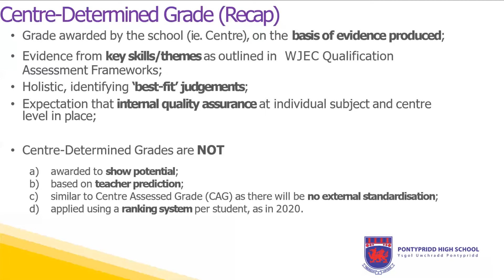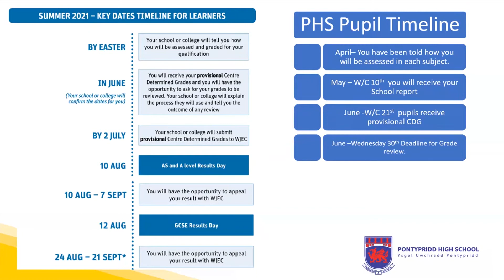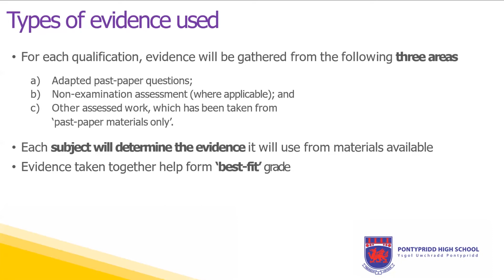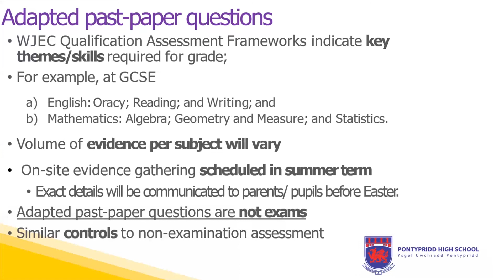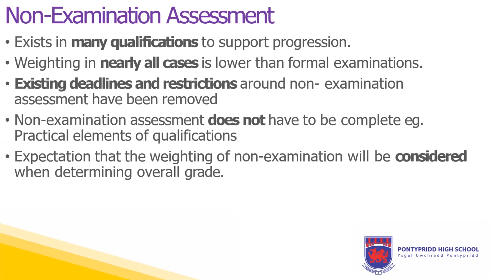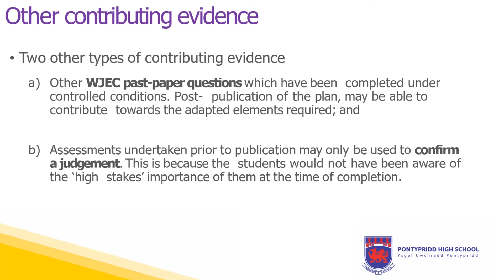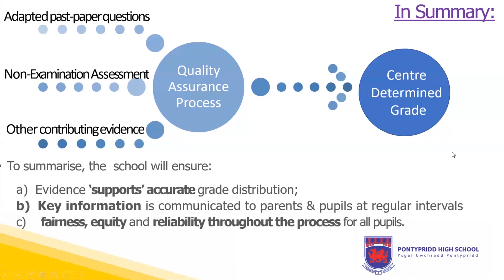Y10 & 11 Parent Information CDGs